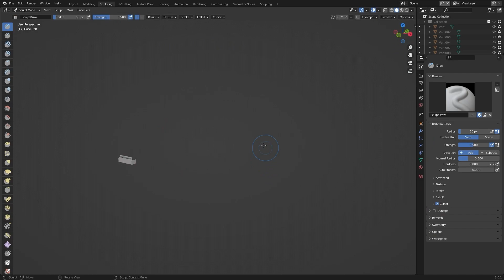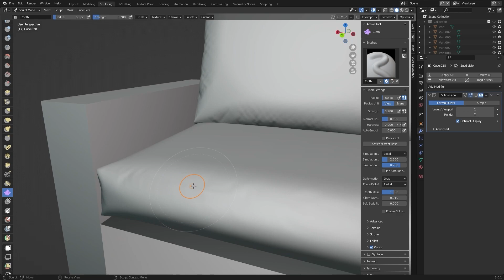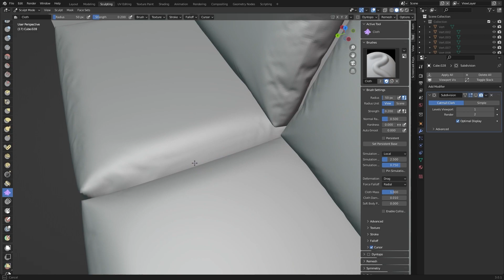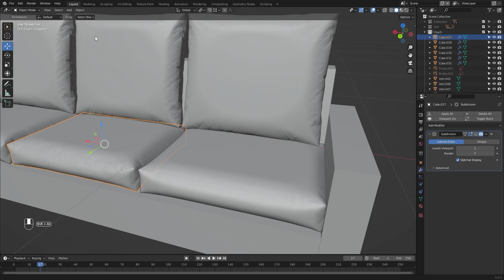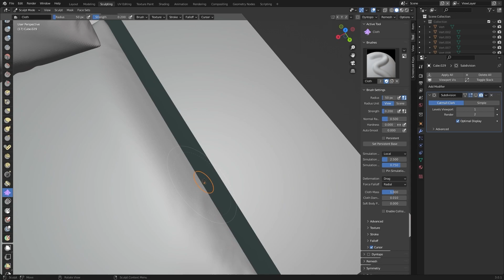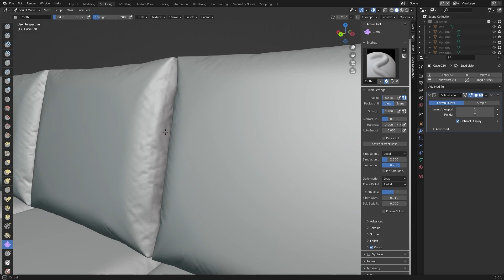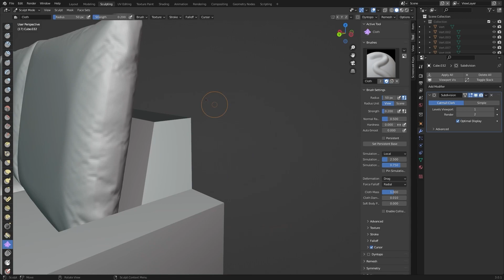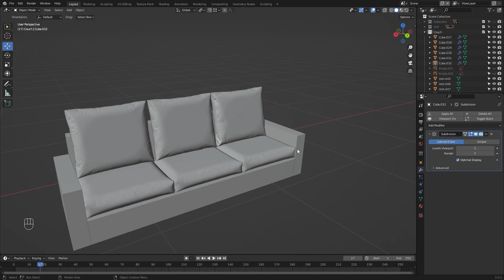Unreal Engine 5.1 For Architectural Visualization - Cushion Wrinkles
8th Class of Unreal Engine 5.1 for Architectural Visualization in which you will learn How to Sculpt the Wrinkles on Cushions in Blender 3D Modeling Software. If you are using any other software just sculpt the way you normal would and you're good to go.

Unreal Engine Version - Unreal Engine 5.1